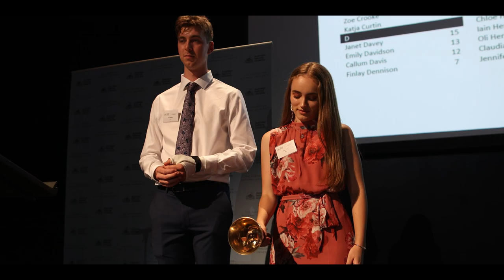Tuckwell Scholarship ANU Commencement 2021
The Tuckwell Scholarship community welcomed its newest members to ANU during a weekend of events.